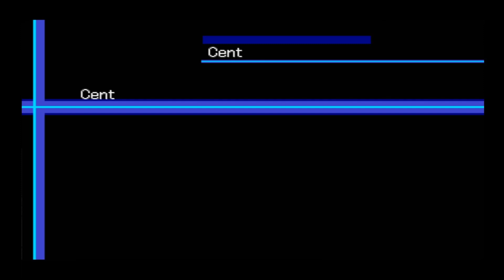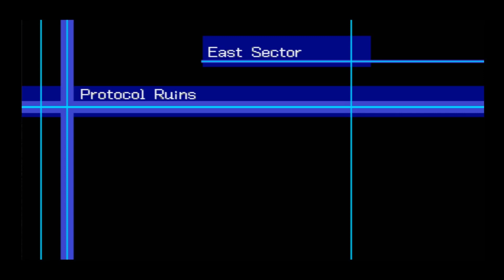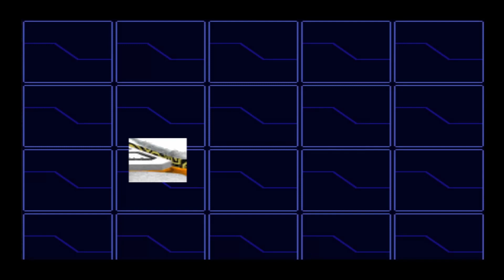Digimon World 2003 - Digi Egg of Sincerity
Digi-Egg of Sincerity Quest